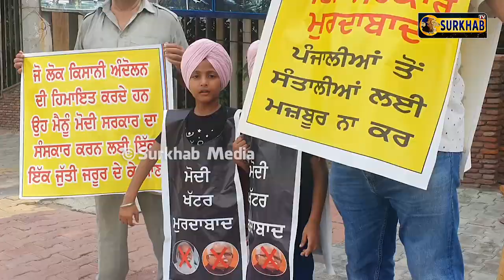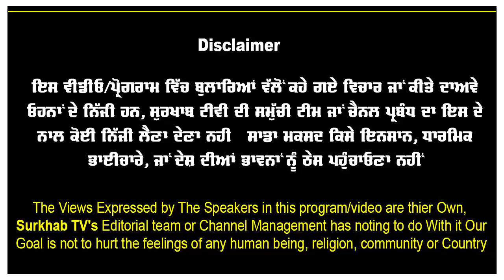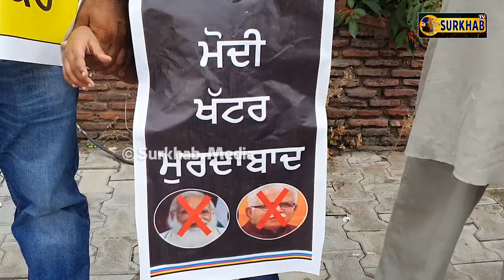ਸੁਖਬੀਰ ਬਾਦਲ ਨੇ ਆਪਣਾ ਪੁੱਤ ਰਾਜਨੀਤੀ ਵਿਚ ਤੋਰਿਆ,ਮੈਂ ਆਪਣੇ ਬੱਚੇ ਸਮਾਜ ਸੇਵਾ ਲਈ ਤੋਰੇ | Surkhab Tv